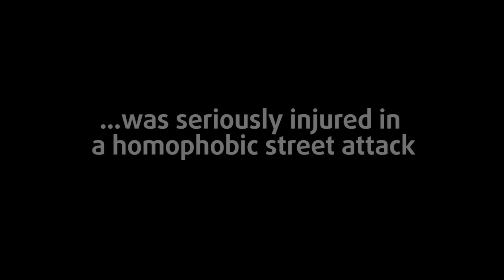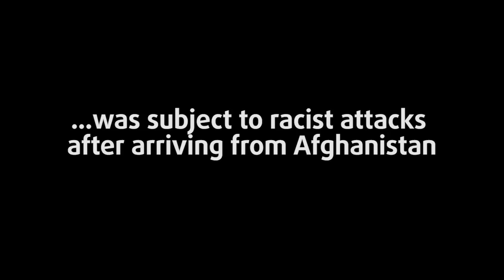FRA: hate crime - giving victims a face and a voice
Interviews conducted with
victims of hate crime in the course of
the Fundamental Rights Conference 2013
on combating hate crime in the EU.